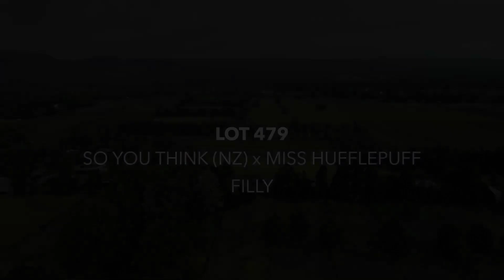Lot 479 So You Think x Miss Hufflepuff